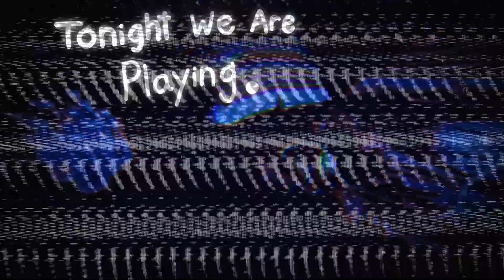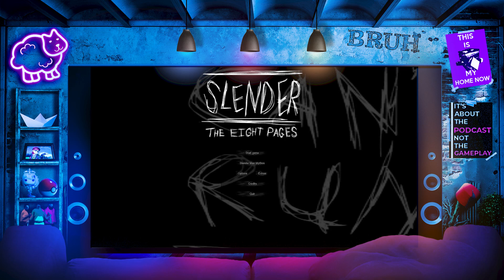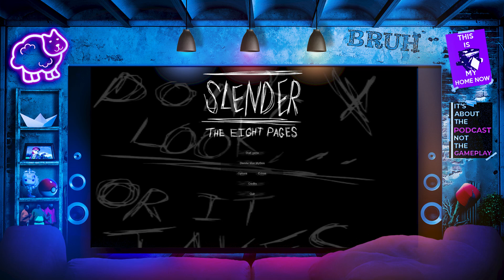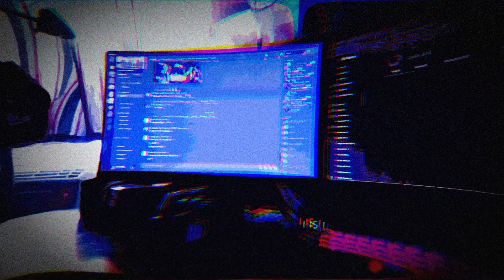He wouldn't talk to us for a month after this | Lads:AM #61